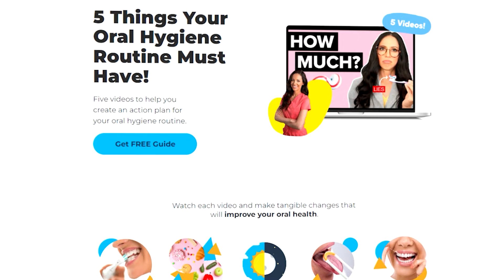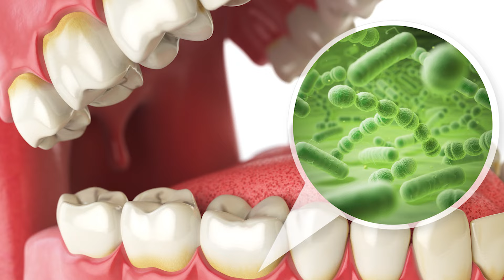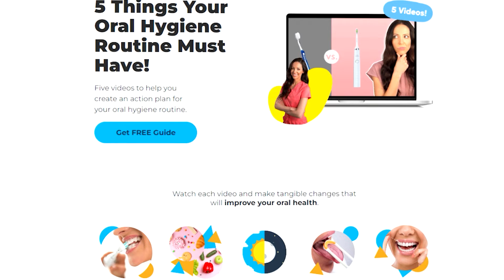5 Signs Your Teeth Aren't As Healthy As You Think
Let's talk about 5 signs of unhealthy teeth... including persistent bad breath, tooth sensitivity, bleeding gums, toothaches, and jaw pain when chewing!